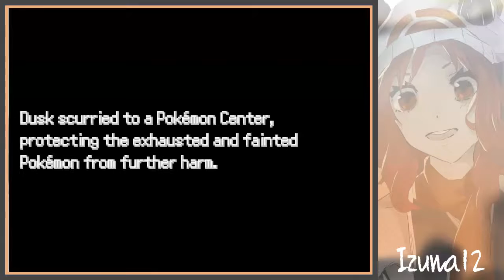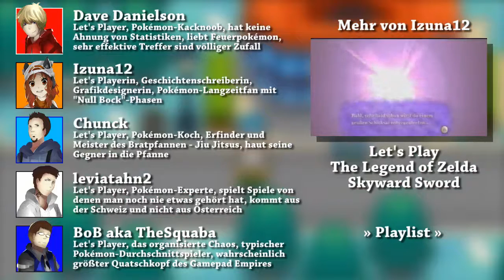【LPT】 Pokémon: Morgenrote Edition #027 - Weltschlechteste Trainerin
Und wieder beweise ich das meine Trainerbegabung alles andere als ausgeprägt ist. Wir versuchen durch die Höhle zu gelangen und können dabei fast die Strecke auswendig lernen. Natürlich lasse ich mir es nicht nehmen einige Pokemon nieder zu metzeln...leider sind es unsere eigenen ^^"

| Das Spiel |

Zu Forschungszwecken über die Vielfältige Welt der Pokémon schickt die Weltbekannte Professorin Rosalie, alljährlich, immer drei Jugendliche auf Reisen, die wichtige Informationen über die Pokémon Welt sammeln sollen. Da Inguro aus fünf großen Segmenten besteht, werden immer nur drei Jugendliche aus einem Segment genommen. Wie es der Zufall will ist dieses Jahr der Nord-Östliche Teil der Inguro Region der auserwählte Bezirk. Du bist natürlich die Nummer eins im Voting, da du gerade erst von einer weit entfernten Region hergereist bist und Inguro besser kennenlernen sollst. Mit dir auserwählt sind der abenteuerlustige Timmy und die etwas tollpatschige Liza.

Plattform: PC
Release-Datum: 2015 (Demo)

| Sprecher |

| Besonderer Dank |